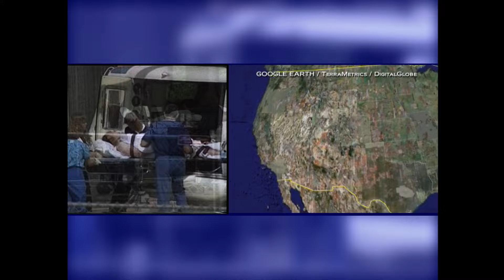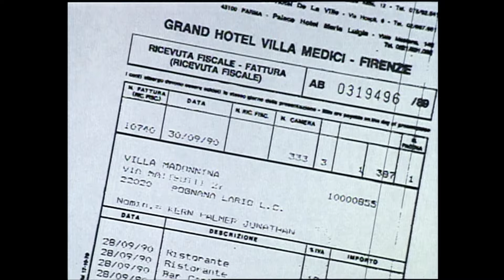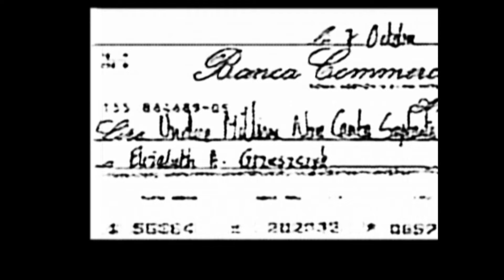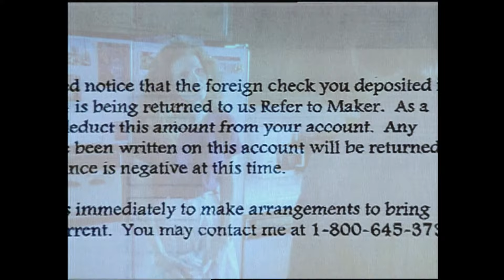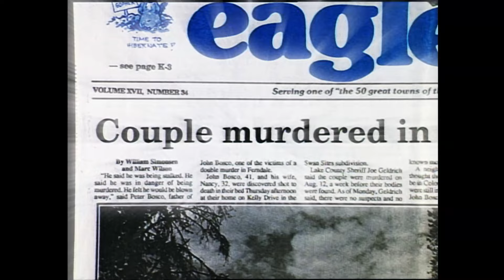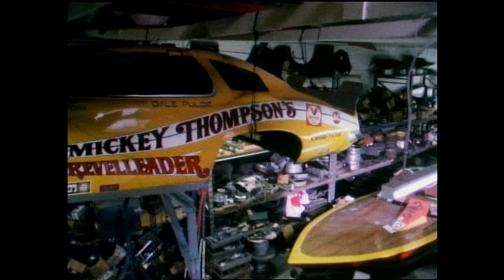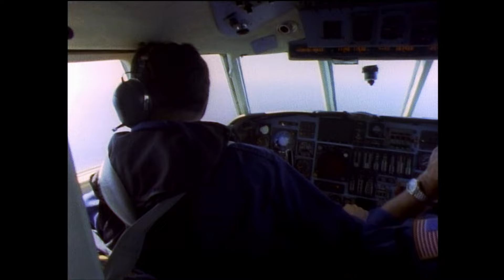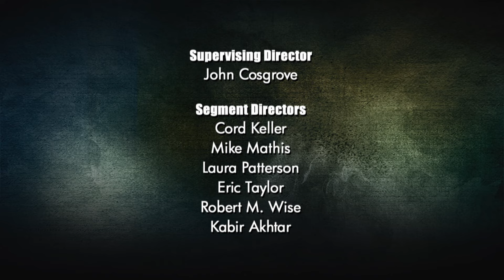Unsolved Mysteries with Dennis Farina - Season 1, Episode 1 - Full Episode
This episode includes: Colorado Cop Killer, Playboy Con Man, Update: Larry’s Rampage, Life after Lightning, Mickey Thompson and Missing Gringo.